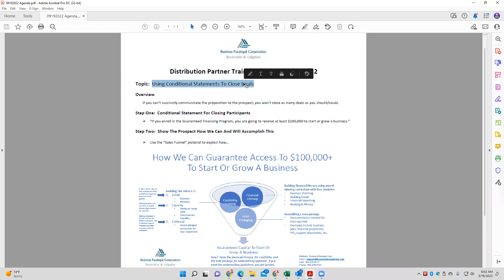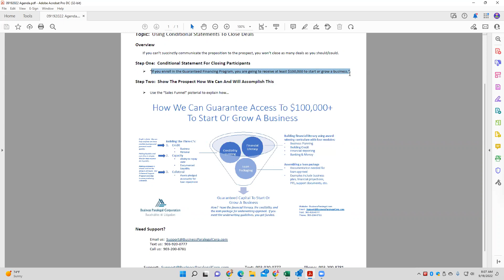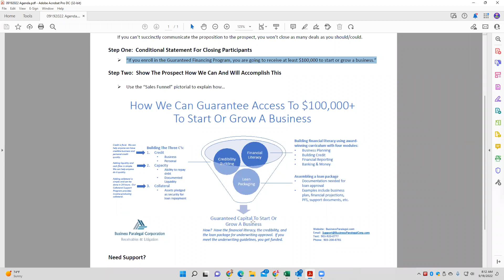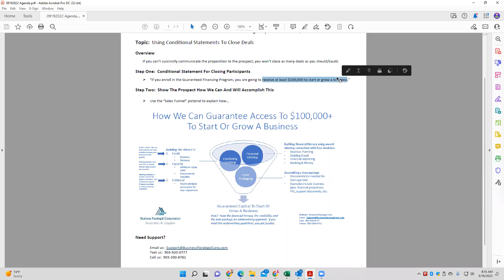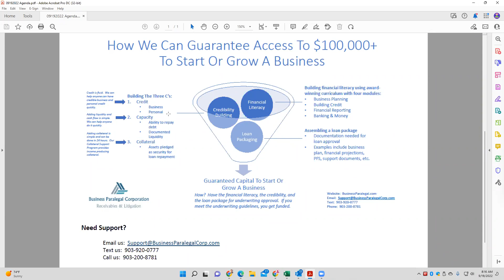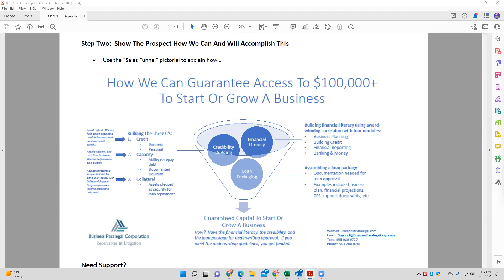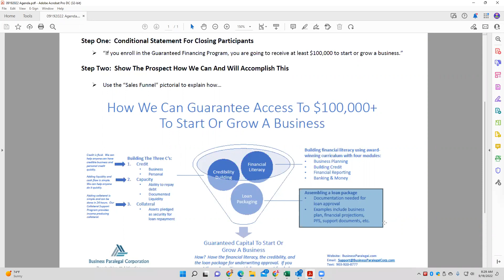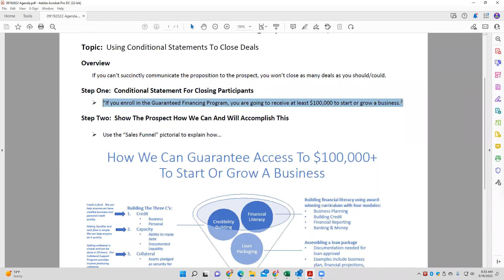Using Conditional Statements To Close Deals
If you can’t succinctly communicate the proposition to the prospect, you won’t close as many deals as you should/could.

In today's training, we'll show you how to be more effective and profitable by using a conditional statement followed by a visual demonstration of the model.

Step One: Conditional Statement For Closing Participants
“If you enroll in the Guaranteed Financing Program, you are going to receive at least $100,000 to start or grow a business.”

Step Two: Show The Prospect How We Can And Will Accomplish This
We accomplish this by using our "Funnel" pictorial described in this training video.

SUPPORT